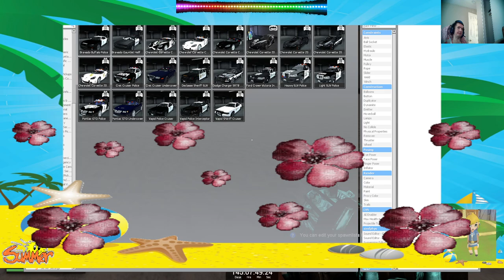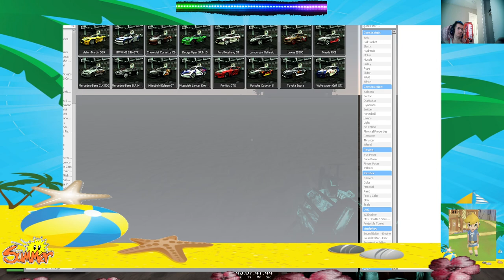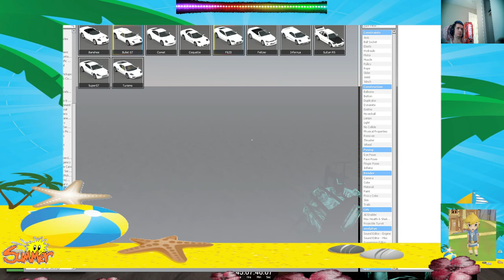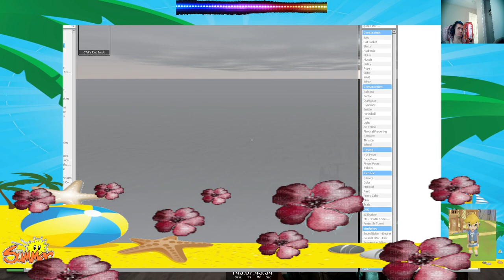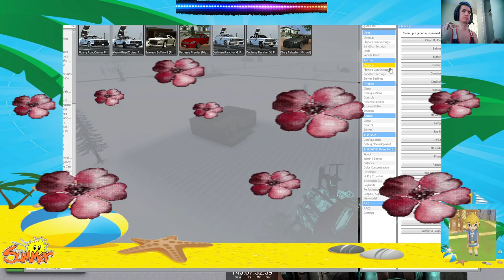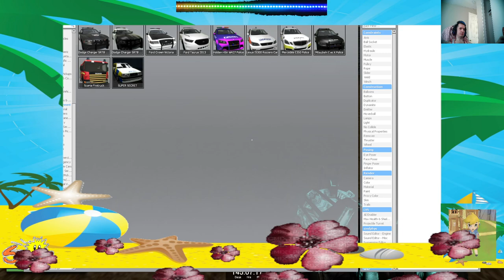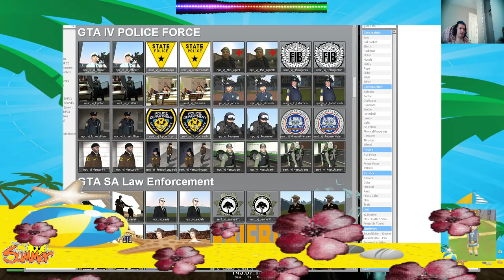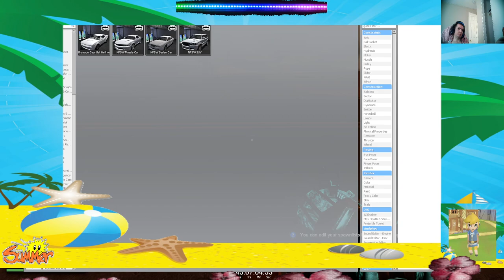gmod with a friend tornado 🌪 maps